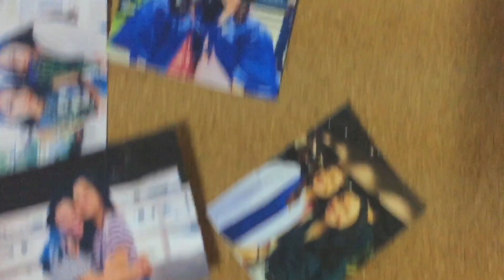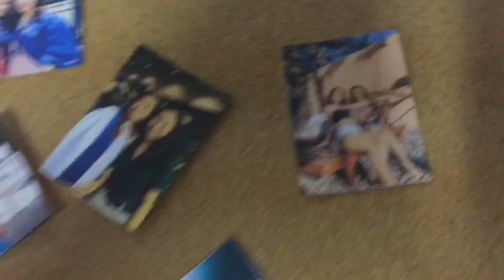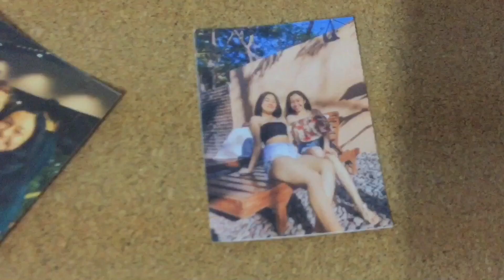moving into my college dorm!!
hello, it’s inah!!

here’s a short vlog the day my friend & i moved into our college dorm :-)

ig — @inahhvillareal

ty.